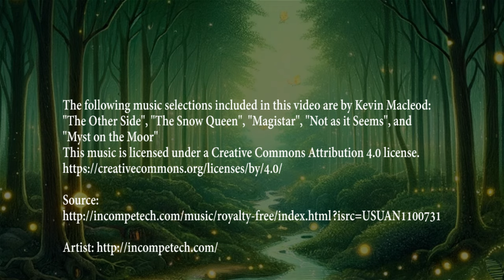Fun Halloween Background Music 🎃 Halloween Ambience with Ghosts Monsters & Haunted House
Get ready for a spooky good time with this fun Halloween background music playlist, featuring a lively Halloween ambience filled with playful ghosts, quirky monsters, and the mysterious atmosphere of a haunted house. Whether you're hosting a Halloween party, decorating your home, or just getting into the festive spirit, these fun and slightly eerie tunes will set the perfect tone for a magical Halloween celebration.

Imagine ghosts floating through the halls, monsters dancing, and a haunted house coming to life with cheerful yet spooky vibes. This playlist is perfect for creating a family-friendly Halloween atmosphere, full of fun and excitement without the intense scares. Use it for background music during costume parties, while you're carving pumpkins, or even when you're preparing for trick-or-treaters to visit!

This is only one of many videos on my channel that feature relaxing Halloween instrumental music with scenes that capture the magic of Halloween. Each playlist is handcrafted to bring you the most mesmerizing Haunted Halloween music and Spooky season ambience.